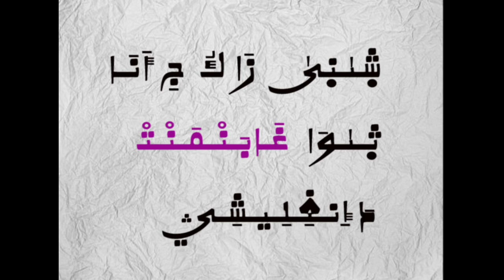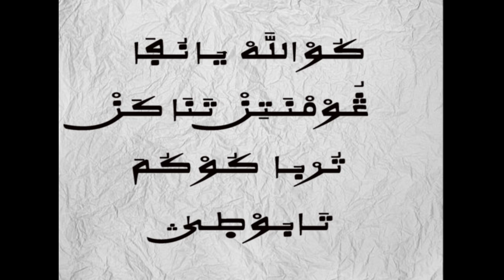ALMAJIRAI GA MAFITA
GA MAFITA 'YAN UWA